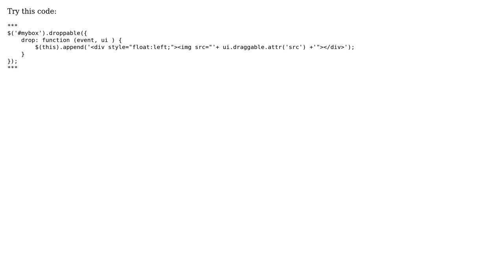get src from draggable img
With thanks & praise to God, and with thanks to the many people who have made this project possible! You are responsible for your own actions.